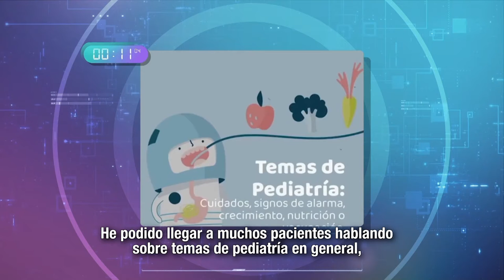MásTIC4Punto0​​ | En Un Minuto Para TIC verás cómo Internet ha cambiado la vida de los colombianos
Conoce testimonios de niños, jóvenes y adultos que se han visto beneficiados con las oportunidades que brinda Internet para acceder a la educación, el empleo y mantener un contacto directo con sus entornos.